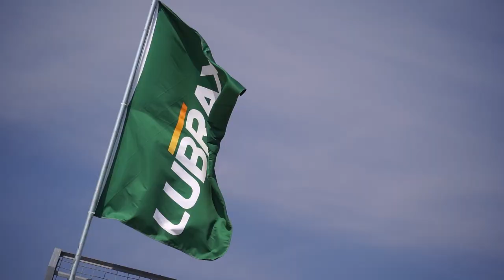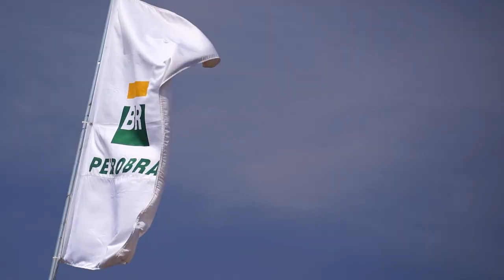STOCK CAR 2020 | Etapa 07 | Melhores momentos do VELOCITTA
Já está com saudades do ronco dos nossos V8 dos Toyota Corolla e dos Chevrolet Cruze da Stock Car? Então se liga nos melhores momentos da sétima etapa da temporada 2020, no Velocitta. A narração é do Osires Junior!